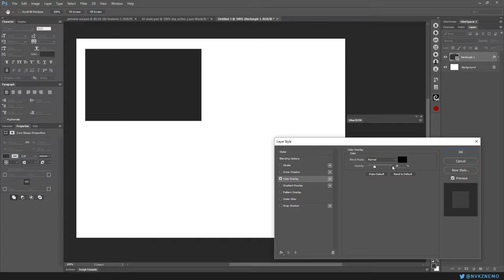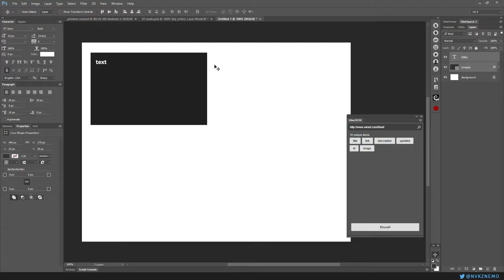UberData for Photoshop / Test / 2016 08 10 0240 04